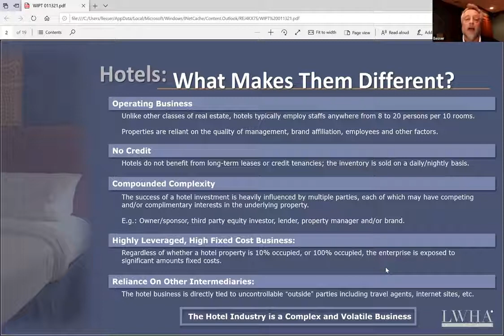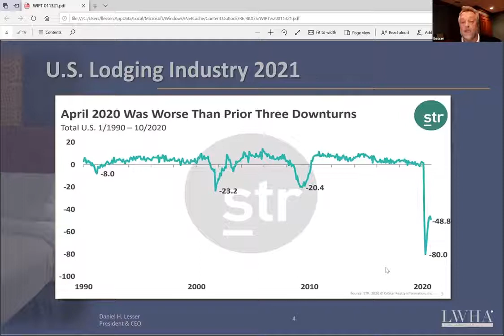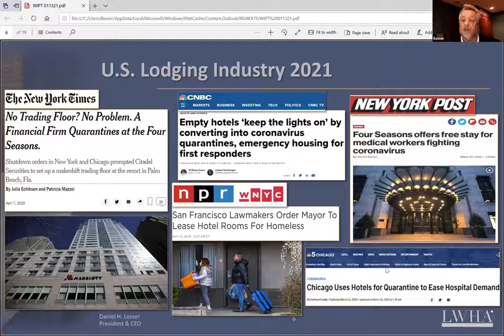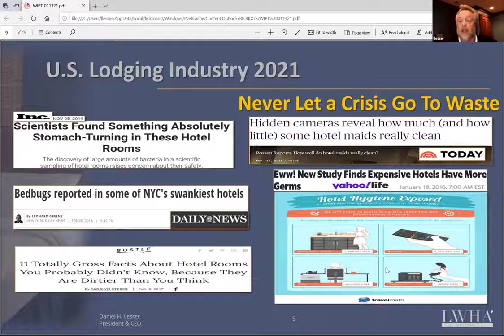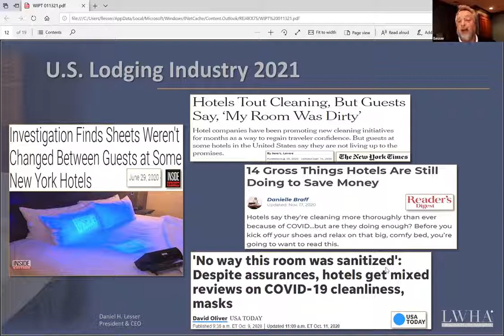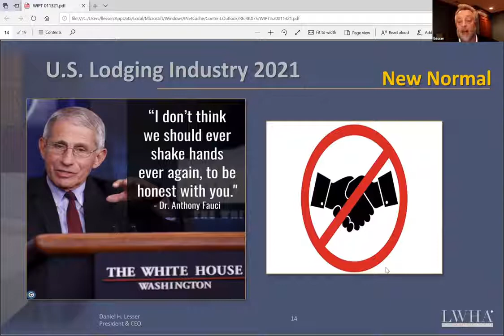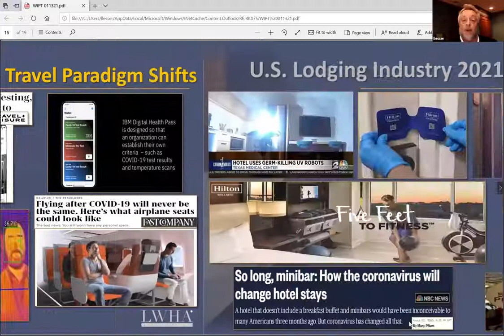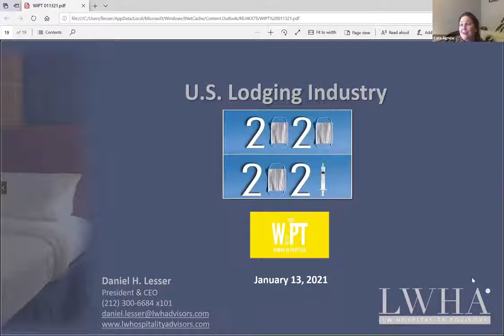PropTech Insights | Back at Work Successes & Challenges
Curated by Cate Agnew, Head of Valuation Natixis (New York)

Speakers:

Jennifer Carey – Jennifer Carey is founder and CEO of JLC Environmental.  Her passions have included expanding the real-world understanding of  environmental health and safety (ESH) and providing EHS training courses to thousands of real estate professionals nationally and internationally.  There couldn’t be a more direct or timely example of ESH challenges than COVID-19, and Jen has been consulting with state and national officials on the long-ranging effects of not just the virus, but our response to it.  What are the metrics for ESH in this pandemic, and how can they forward us and possibly lead us?

Dan Lesser – Dan is a leader and sought-after speaker for hospitality consulting.  Dan’s body of work is national and international, consulting with hospitality owners and operators on not just their financial operations but their day to day executive of building and operating plans.  The hospitality industry is facing unique and enormous challenges, and Dan will be able to provide us insight into the mechanics of how a hotel must brand itself as “safe” to the consumer to be able to re-open; what parts of the hospitality experience can become no-touch or touch-safe, yet still be welcoming.  How is tech helping to achieve this goal?  Dan will give us some insight into this.

Rachel Merva – Rachel is principal of RM Consulting, working primarily with Allianz Real Estate of America LLC in addition to other clients. She has worked in asset management on the CRE debt side for much of her career, running the reporting and controlling function reporting to the CFO.  Rachel  focuses on strategic corporate projects and software development, including levering PropTech integration to not only automate but expand the use of technology.  Bringing these applications to bear to understand how they can forward the new paradigm we are in will be a challenge for all.